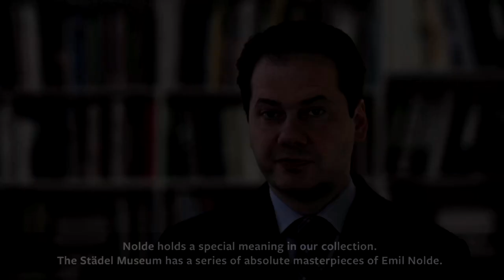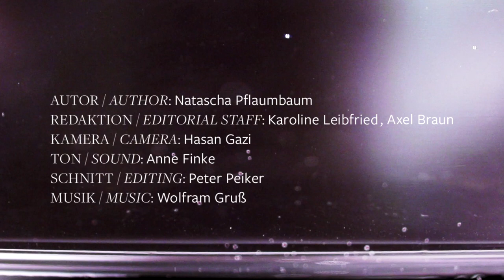Ausstellungsfilm "Emil Nolde. Retrospektive"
Das Städel Museum widmet sich vom 5. März bis 15. Juni 2014 in einer umfangreichen Ausstellung dem Schaffen eines der bedeutendsten deutschen Expressionisten, Emil Nolde (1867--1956). Obwohl in zahlreichen thematischen Sonderausstellungen vertreten, wurde Noldes Werk in Deutschland seit 25 Jahren nicht mehr in einer Retrospektive gewürdigt. Zu sehen sind rund 140 Arbeiten, darunter auch einige bisher nicht außerhalb von Seebüll gezeigte Gemälde und Grafiken. Die Werkauswahl reicht von expressionistischen Landschaften über rauschende Berliner Nachtszenen und exotische Südseemotive bis hin zu religiösen Darstellungen. Einer lockeren Chronologie folgend, umfasst die Retrospektive dabei Gemälde, Aquarelle und Druckgrafiken aus allen Schaffensphasen des Künstlers. Der Ausstellungsfilm gibt erste Einblicke.